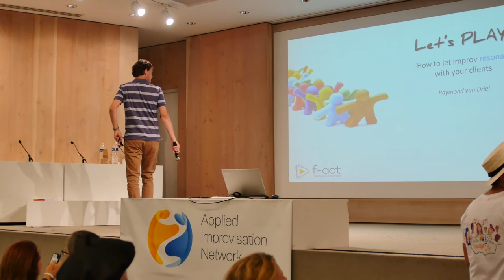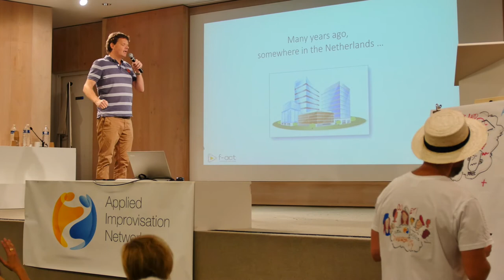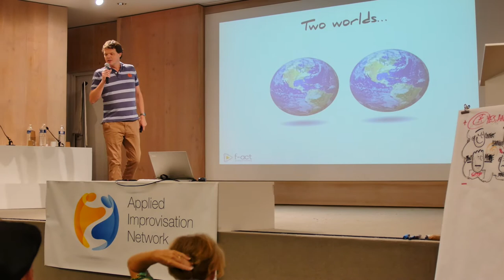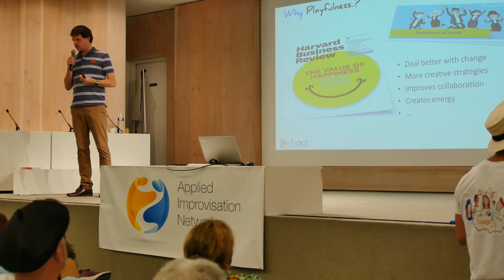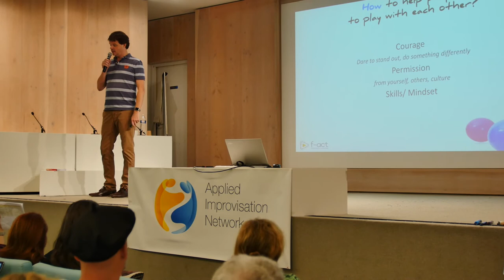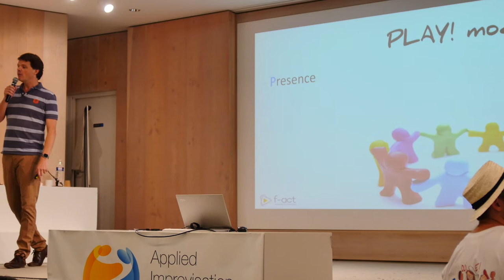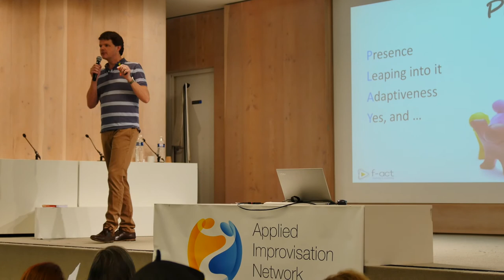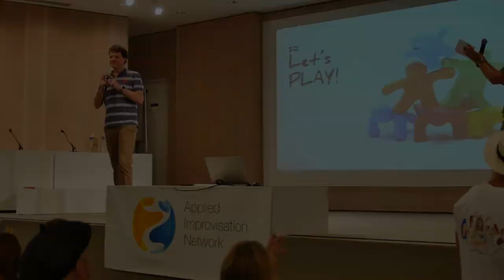Let's Play! - How to Let Improv Resonate with your Clients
Category: Business
Speaker: Raymon von Driel
AIN Paris, 2018